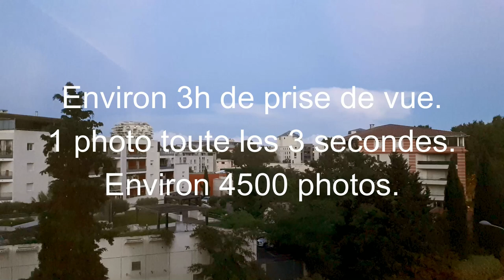Time Lapse : Not the Storm yet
Around 4500 photos
1 photo every 3 secondes (Acceleration x90)
Around 3h shooting
(20220906 - Pas encore l'orage (TL).mp4)